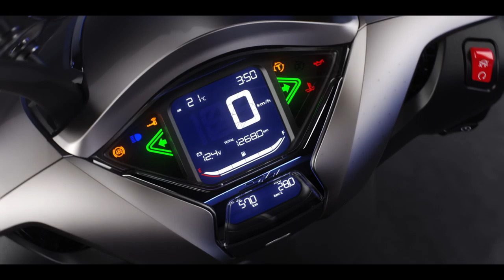Nueva SH350i... ¡Ya en Canarias!